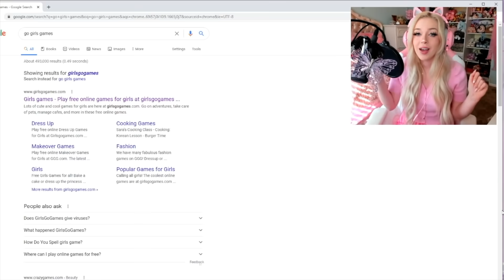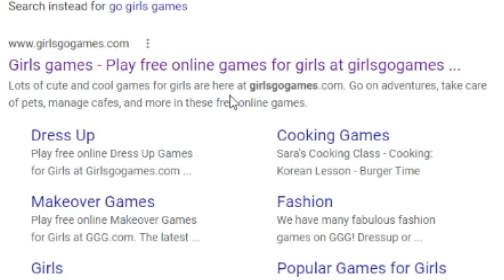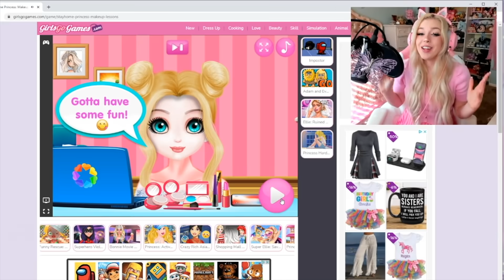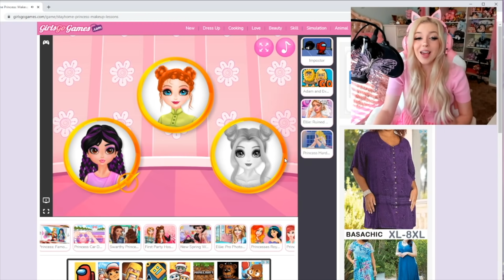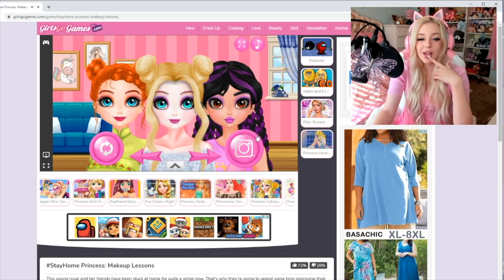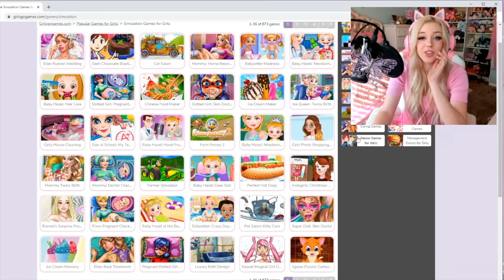I Played GIRLS ONLY GAMES That are Actually for ADULTS?!?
~*:･ﾟ✧♥ ~*:･ﾟ✧♥ ~*:･ﾟ✧♥ ~*:･ﾟ✧♥